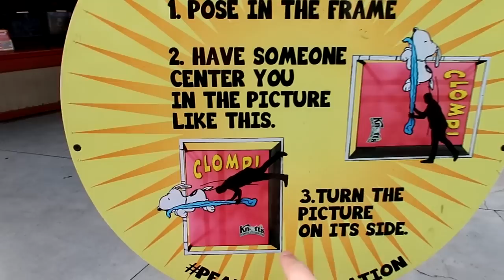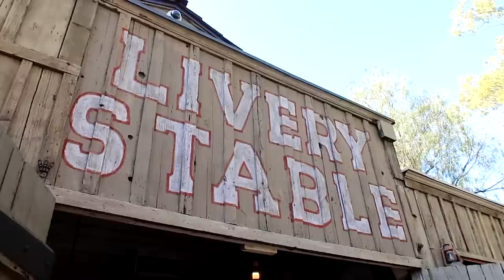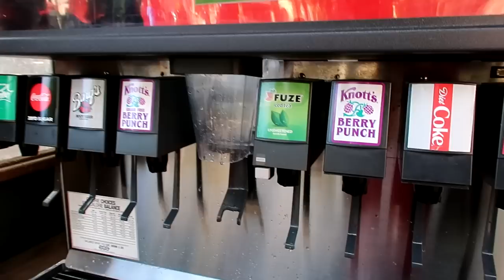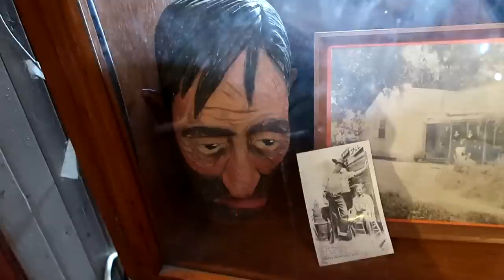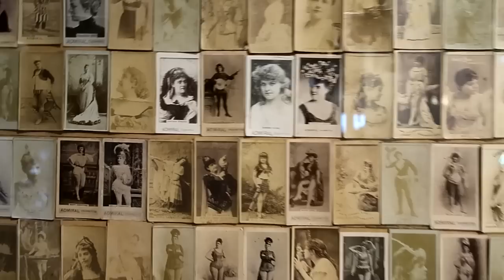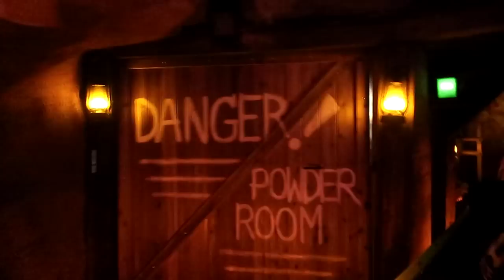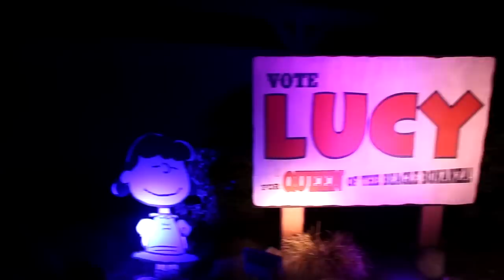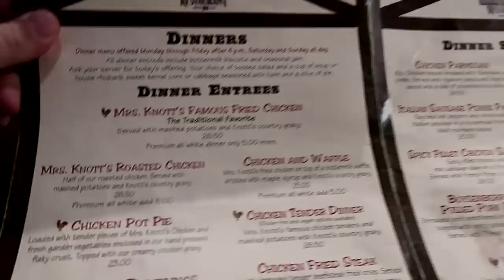Amazing Day at Knotts Berry Farm - Riding Stagecoach, Calico Railroad Train and More